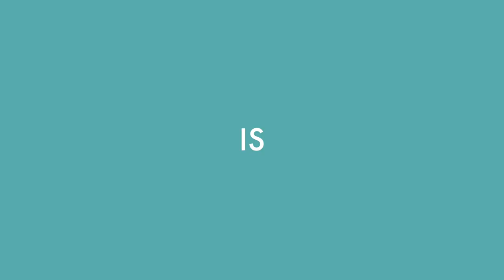CDA Presents in San Jose September 7-9, 2023!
Dentistry’s most anticipated convention is coming to San Jose this fall and you don’t want to miss out!

Join cdaPresents September 7-9 at the San Jose McEnery Convention Center for three full days of inspiring lectures, hands-on workshops, exhibit hall demos and deals, and more!